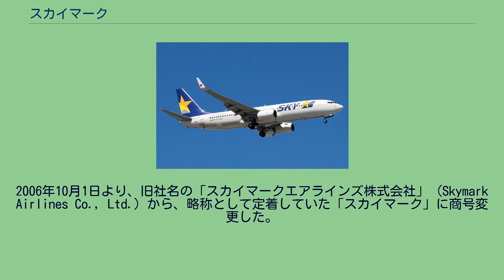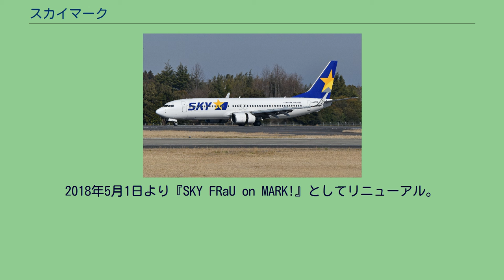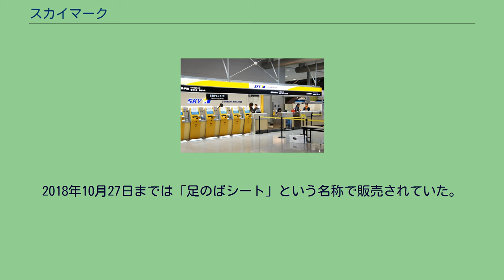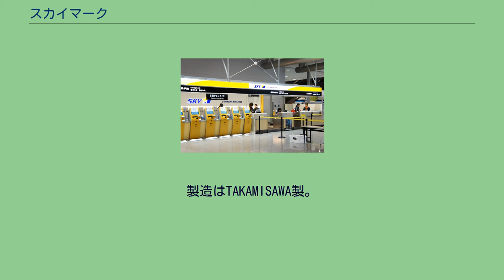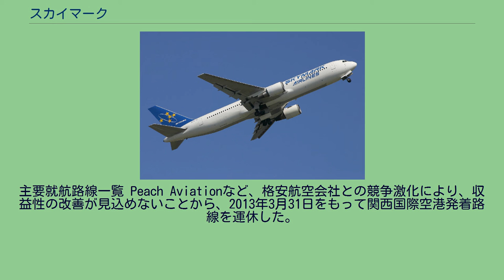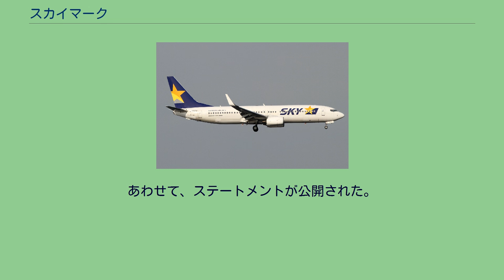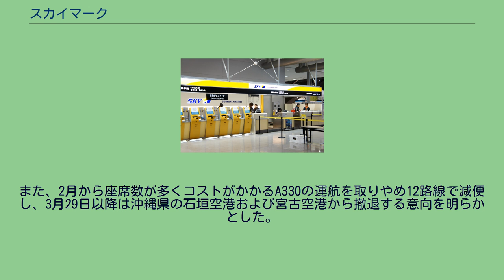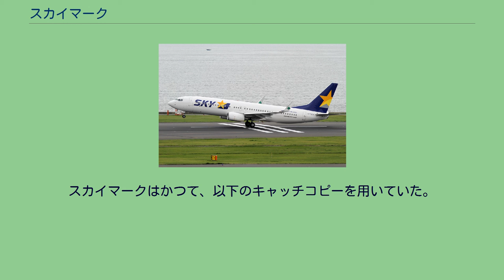スカイマーク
スカイマーク株式会社（英語:Skymark Airlines Inc.）は、日本の航空会社。
2020年度の国内線輸送人員は、日本航空（JAL）と全日本空輸（ANA）に次いで国内第3位である。
2021年現在、定時運航率4年連続1位、顧客満足度1位の2冠を達成している。
2006年10月1日より、旧社名の「スカイマークエアラインズ株式会社」（Skymark Airlines Co., Ltd.）から、略称として定着していた「スカイマーク」に商号変更した。
尚、英文表記では引き続き "Airlines" が使用される。
ブランドタグラインは、「YOUR WING.」である。
スカイマークの旧本社 1996年（平成8年）11月に、当時のエイチ・アイ・エス社長である澤田秀雄らの出資により設立。
1986年（昭和61年）から始まった日本の航空輸送業における規制緩和政策（幅運賃制度）による新規参入航空会社の第1号である。
2011年（平成23年）12月21日にスターフライヤーが東証第2部に株式上場するまでは、規制緩和による新規参入航空会社で唯一の株式上場会社であった。
1998年（平成10年）9月19日に羽田 - 福岡線で路線を開設。
日本国内における定期航空運送事業の新規参入は、1963年（昭和38年）の長崎航空以来、35年ぶりのことであった。
機内サービスを簡素化して普通運賃を他航空会社の普通運賃の半額程度に抑え、平均搭乗率80 %以上を記録。
しかし、大手航空会社がスカイマーク便前後の自社便の割引運賃をスカイマークと同一水準へ値下げするという対抗策を取った結果、次第にスカイマーク便の搭乗率は平均搭乗率60 %を切ることが多くなり、経営は赤字となった。
その後、自社による副操縦士の教育プログラムや自社整備の拡大、航空運賃の見直しをなどを図りわ一時的に黒字を出すまで回復したものの、その後も経営は低迷。
2004年（平成16年）にインターネットサービスプロバイダ (ISP) のゼロ株式会社会長、西久保愼一が増資を引き受け、同社がスカイマークと合併、西久保が社長に就任。
2005年（平成17年）には運航トラブルが続発し、経営状態はさらに悪化したが、最新鋭機のボーイング737-800型機への機材更新や整備、運航、サービス体制の全社的かつ抜本的見直しなどにより業績は回復し、2008年3月期には黒字を確保した。
しかし、2014年（平成26年）7月31日に開示した平成27年3月期第1四半期決算短信では、格安航空会社同士の競争や円安による燃料費負担の増加の結果、4 - 6月期決算で55億円の営業損益ベースでの赤字を計上。
エアバスとの機材購入に関するトラブルから多額の違約金を請求されている（後述）という2点を理由に「継続企業の前提」について「重要な疑義が生じている」と表明した。
規制緩和による新規参入航空会社のなかでは、当時春秋航空日本と並んで、日本航空（JAL）グループおよび全日本空輸（ANA）グループの大手2社の系列に属する高度な業務提携は行わず、独立性を保ち続けながら航空事業を継続していた。
2014年（平成26年）の経営悪化に伴いJAL、ANAに支援要請を行う事態になった（日本航空、全日本空輸とのコードシェアも参照） （なお残る春秋航空日本も2021年6月にJALから出資を受けJALグループ傘下に収まることになった）。
2015年（平成27年）1月28日、臨時取締役会において民事再生法適用を申請することを決議し、東京地方裁判所に申請した。
2016年（平成28年）3月28日付で、東京地方裁判所からの監督命令の取り消し決定と民事再生手続きの終結が発表された。
民事再生手続の終結以来、定時運航率と顧客満足度の向上に注力している。
2018年（平成30年）には定時運航率1位を獲得し、4年連続で1位を継続している。
また、2020年（令和2年）1月には、英国OAG社による調査で、2019年における世界航空会社定時運航率ランキングで世界で3位であることが発表された。
さらに2020年（令和2年）11月には日本生産性本部サービス産業生産性協議会によるJCSI（日本版顧客満足度指数）で国内航空会社1位であることが発表された。
ほとんどがGECAS、ILFCなどの会社からのリース機材である。
また、それらのリース機材の一部を買い取る形で自社保有している機材も存在する。
日本航空...